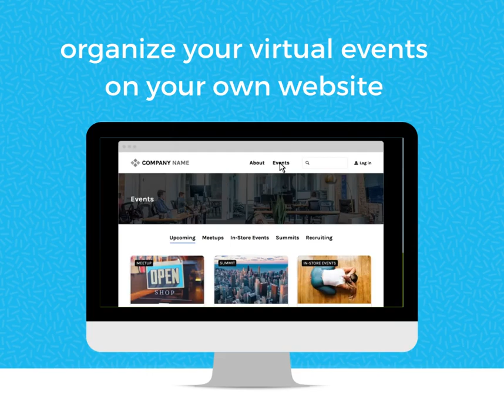All Your Event Marketing, In One Place | Localist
Localist works seamlessly with all of your existing tools including Drupal and Wordpress.

Our enterprise software has everything you need to move your physical gathering into the digital realm, and we are here to help you succeed in this new frontier.

Request a free demo of the Localist Event Marketing Platform today to see how we can end your event marketing chaos.